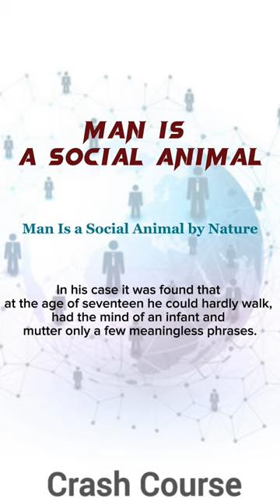man is a social animal by nature explanation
Your Queries;